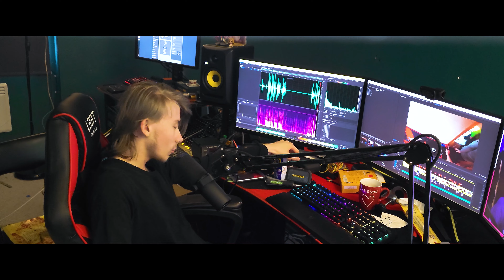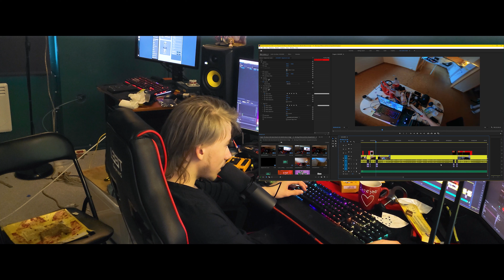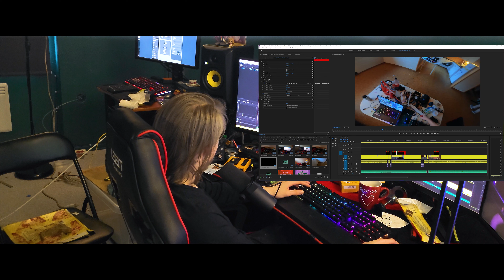Update Vlog, Why i havent been posting latly!